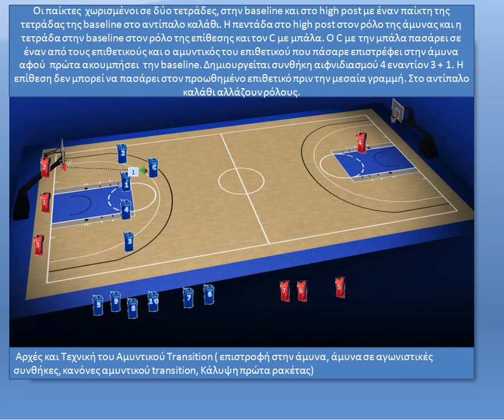ΑΣΚΗΣΕΙΣ ΓΙΑ ΚΑΛΥΤΕΡΗ ΕΠΙΣΤΡΟΦΗ ΣΤΗΝ ΑΜΥΝΑ